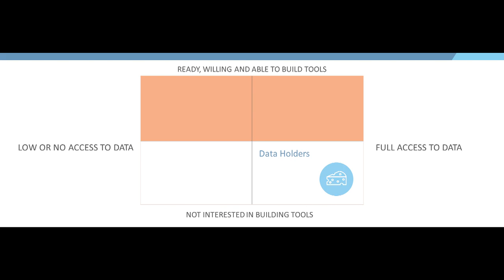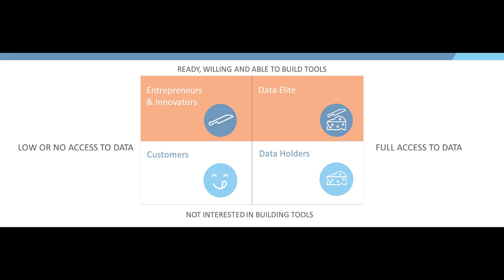Susannah Fox on Health Data Interoperability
Why should anyone care about health data interoperability? It sounds pretty technical and boring. But it's actually very human. I explain why in this video that gets into how people track medication lists AND one man's reaction to scotch whisky. Open, interoperable data helps people care for themselves, their families, and make better pocketbook decisions when they can comparison-shop for health plans, care centers, and drugs.